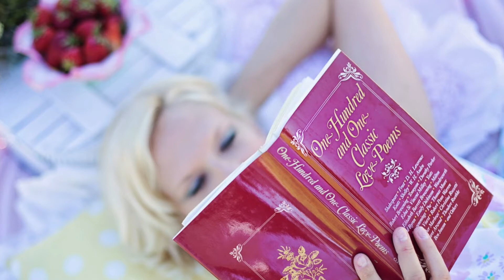101 Ways to Find a Husband Trailer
101 Ways to Find a Husband
Written by Maryam Piper
Narrated by Suzanne Moore